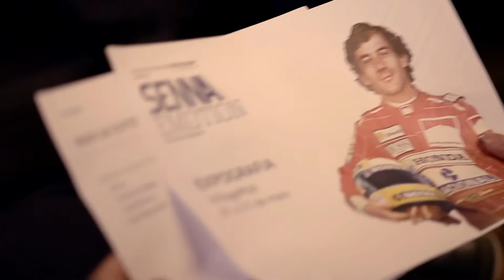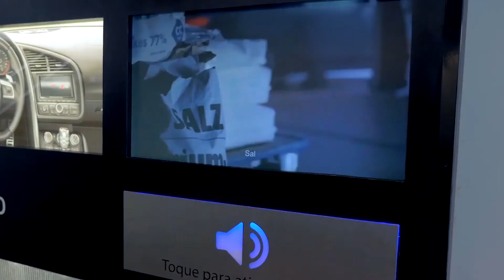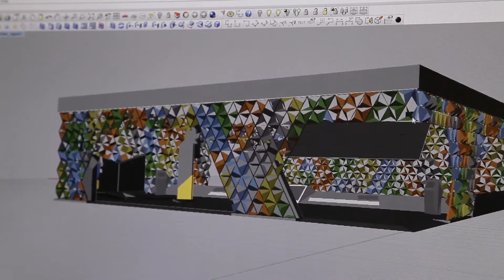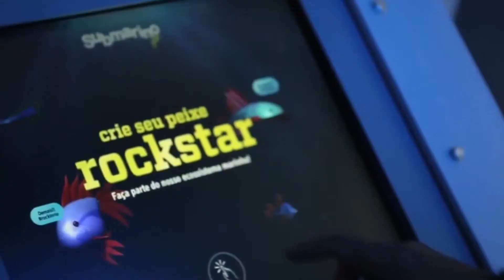Reel YDreams 2015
YDreams Brazil thrives because of the unique combination of technology, design and strategy in its projects.   The results are groundbreaking projects such as flagship stores, corporative technological stands, interactive museums, immersive exhibitions, interactive advertising for large crowds, retail sensorial exhibitors and brand experience for events.